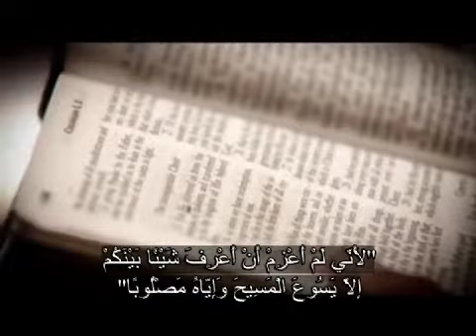برنامج نعمة لكم | تهدئةالعاصفة | حلقة 41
إن البحر والرياح أطاعا المسيح عندما أمرهما بان يسكتا ,وتعجب التلاميذ من ذلك وعلموا انه الله لأن الله وحده يملك تلك القوة على الطبيعة التي خلقها.

AMS_GTY_JON_0041_NTVENG_ARAST_ED01